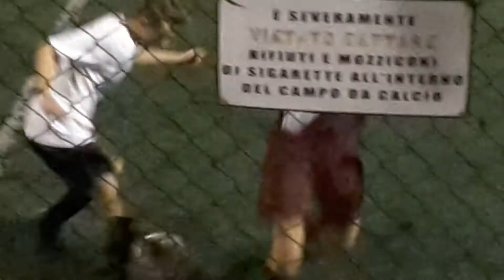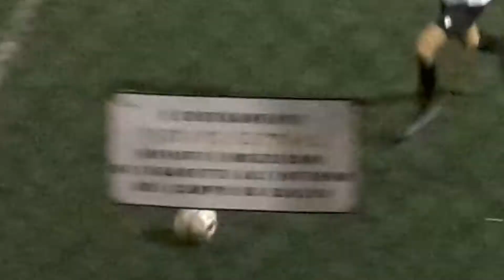19.11.16 Breda - Atletico Soccer Academy 1t. (0-0)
Torneo Under 16 Regionale Lazio